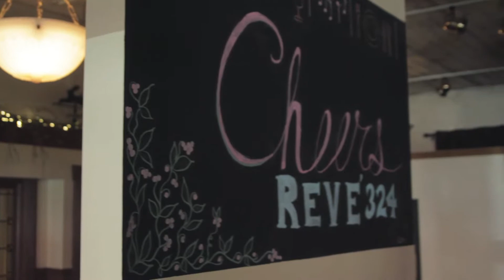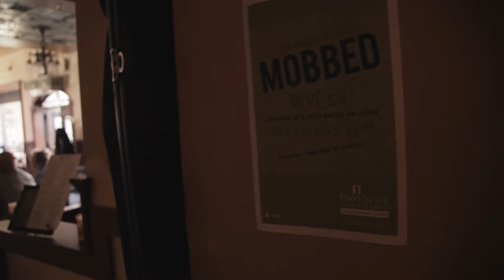Reve 324 Cash Mob // July 2014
In 2014, First State Bank and Trust employees will be "mobbing" a business each month. We want to raise awareness for all the great local businesses that we are fortunate to have in our communities. Stop in, say hi and your first $5 is on us!

Spread the word, invite your friends -- we hope to see you there!